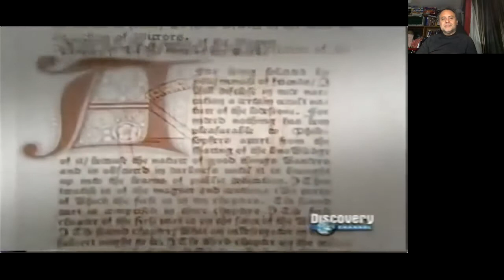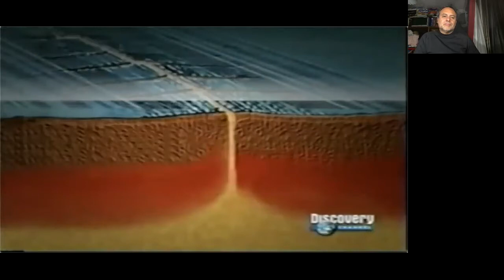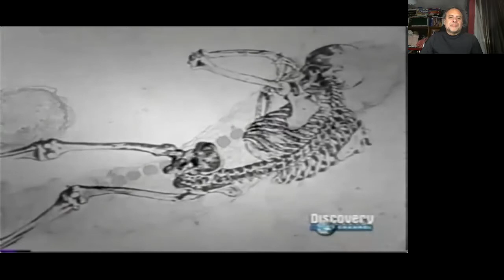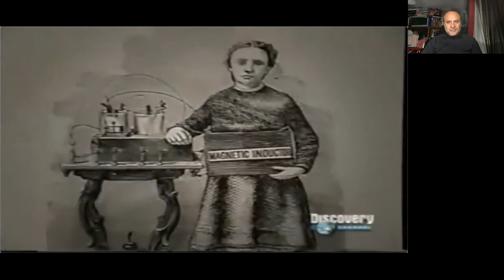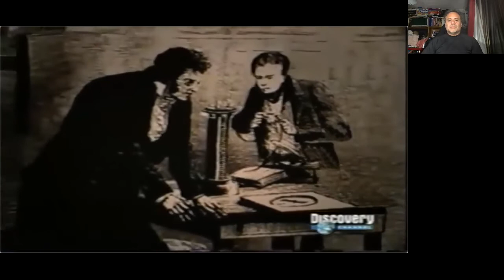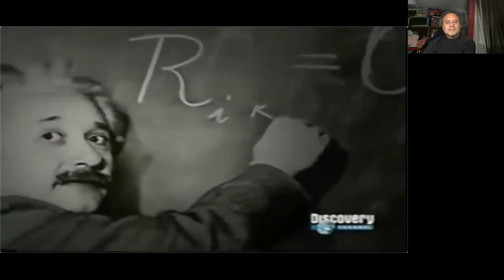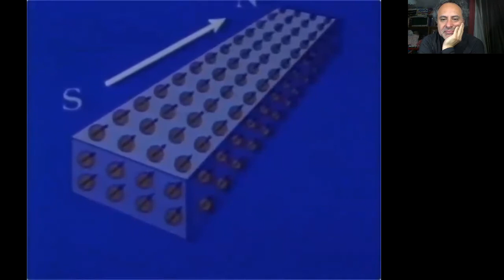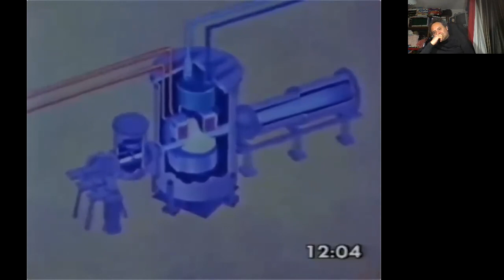Electromagnetismo clase Complementaria 2021-08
Magnetismo